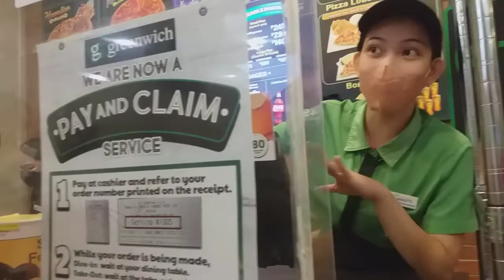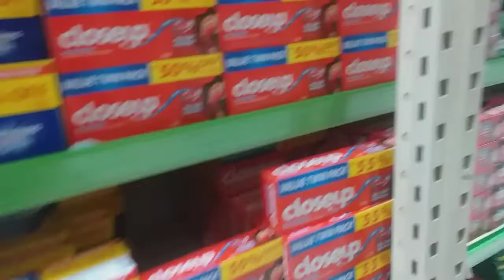SIMPLE CELEBRATION OF MY BIRTHDAY @GreenwichBarkada,DAMI NYANG INORDER 🤭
Celebrating my birthday with my family is so amazing.